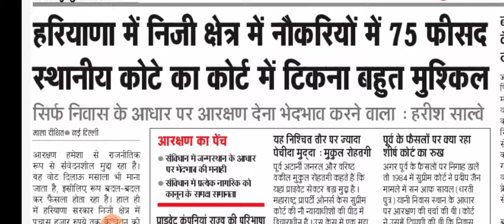हरियाणा के युवाओ को 75% नौकरी जरूरी सुचना जल्दी देखो।।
Thanks
My
Wach
Videos.